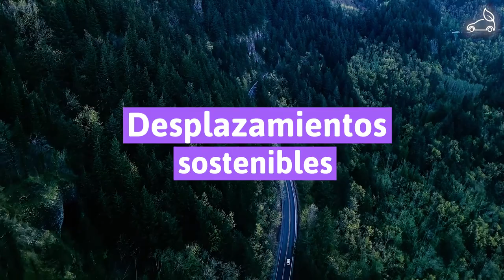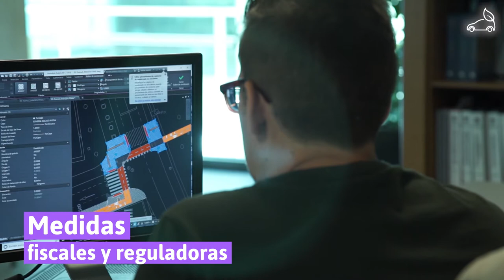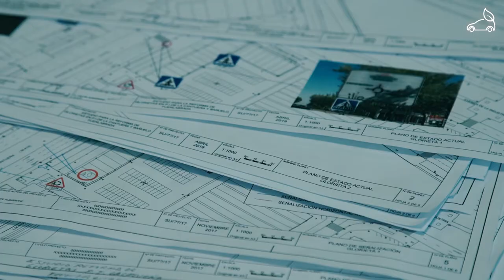Movilidad urbana: responsabilidad de todos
MOOC - Transporte inteligente para un futuro sostenible - Movilidad urbana: responsabilidad de todos

aulavirtual.urjc.es
cied.urjc.es